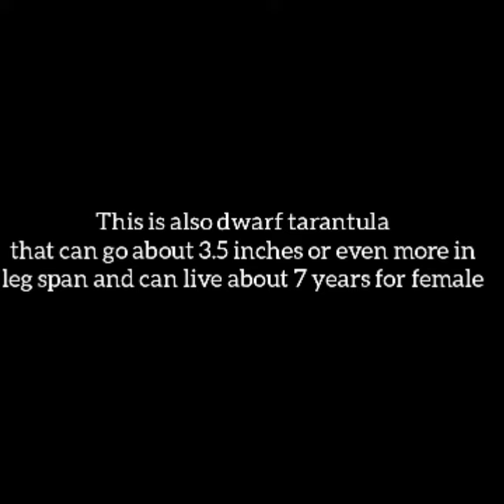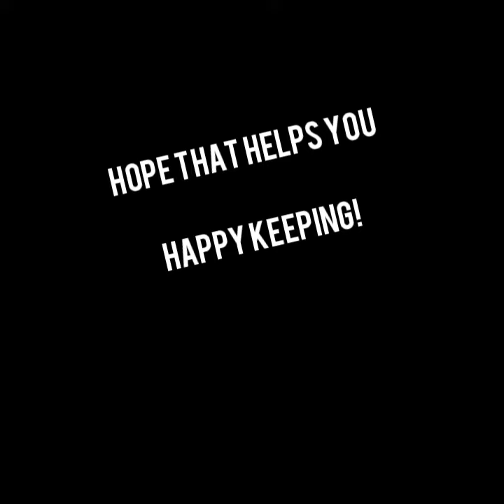Ifugao Orange Tarantula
Philippines Tarantula